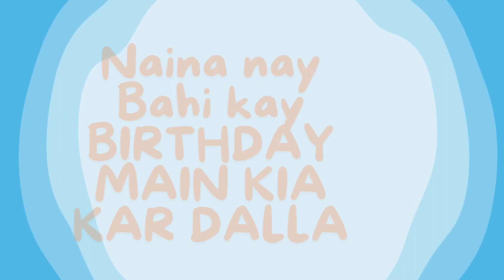naina nay dia surprise anyaa koo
Naina Ke Duniya

For the birthday celebration of Naina's brother Ribal, a fitting title could be: